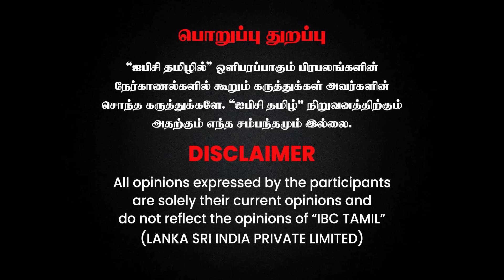🔴 மக்களே உசார்... உக்கிரத்தை தொடும் கோடை வெயில்..! எச்சரிக்கும் Weatherman Selvakumar | IBC Tamil